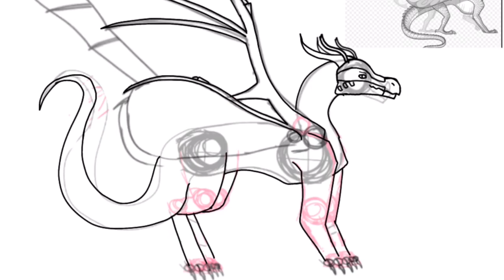Drawing My Oc Prince Crowned Hairstreak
Drawing my new silkwing oc, PLEASE BE 13+ TO WATCH MY VIDEOS AND FOLLOW YT RULES